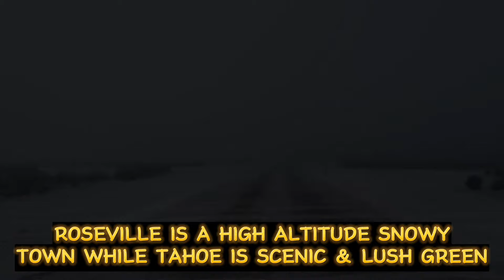WHAT IF @Interactive360_ RELEASED NEW UPDATE OF UNIVERSAL TRUCK SIMULATOR ???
VIDEO TERMS:

Truckers Of Europe 3 new update 0.40
renault truck,
alps mountain map & contruction site map,
Yalcin Senturk,
Truckers of europe 3 yeni güncelleme,
Toe3,
toe3 new update 0.39.